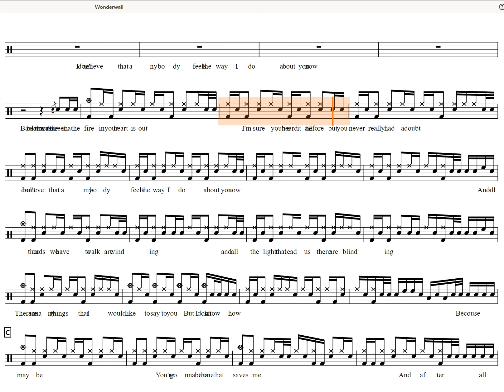[60s Preview] Wonderwall-Oasis (Drum tutorial,DrumScore,DrumSheetMusic,DrumNotion,드럼악보)